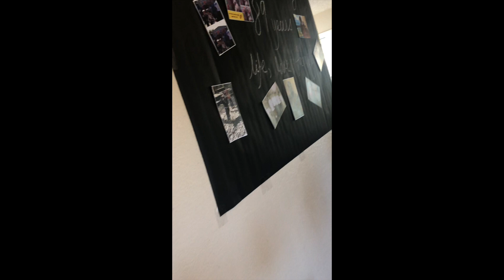In Memory of Mateo Ramirez Evangelista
September 21st 1930 - February 2nd, 2020